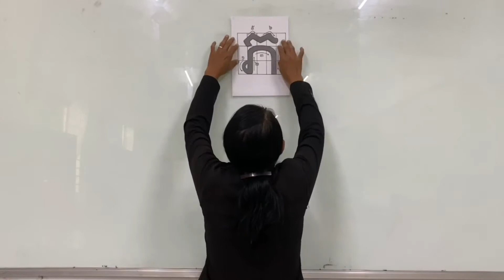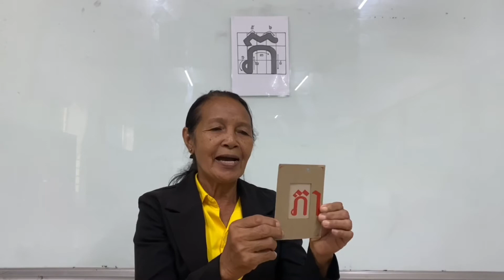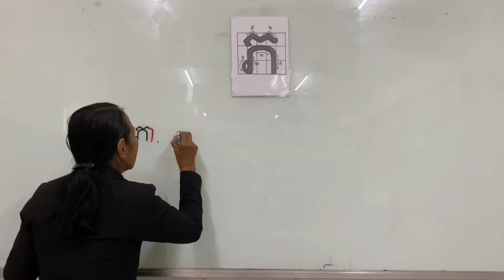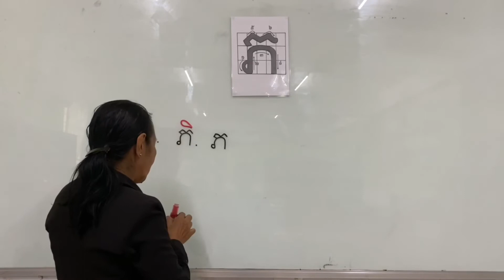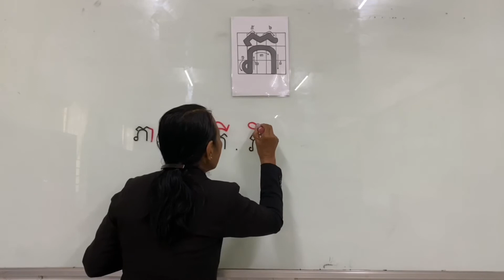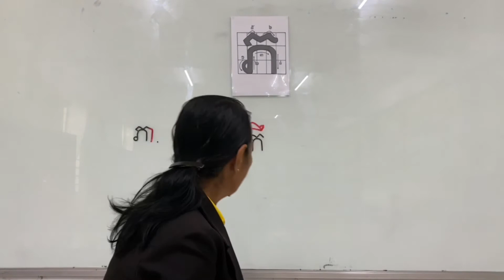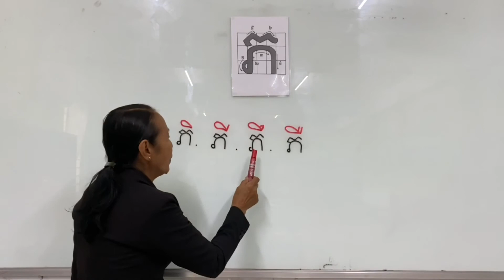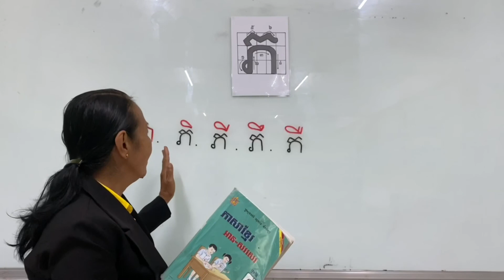ព្យញ្ជនៈ 24 ភ + ស្រៈ 1 - 5 ( ា​ ិ ី ​ឹ ឺ )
00:00  របៀបសរសេរនិងអាន "ភ "

     02:39  ភ  +  ា

     04:50  ភ  +   ិ

     06:16  ភ  +   ី

     07:40  ភ  +​   ឹ

     09:14  ភ  +   ឺ

     10:42  អានជាមួយគ្នា

     13:29  លេងហ្គេម

【យោង】
      Sensei Lab (Create New Educational Materials)